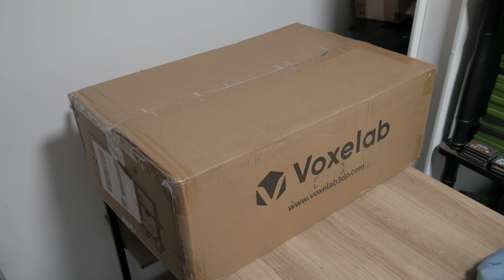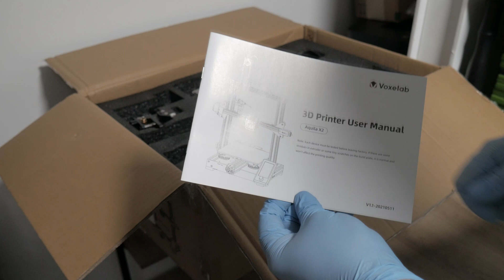Unboxing The Voxelab Aquila X2 3D Printer - New and Improved!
Unboxing with some day 1 suggestions before assembling. Assembly video coming soon!

Replace Pneumatic Holders

Replace stock extruder with Aluminum:
Dual Gear

Upgraded Springs and Knobs